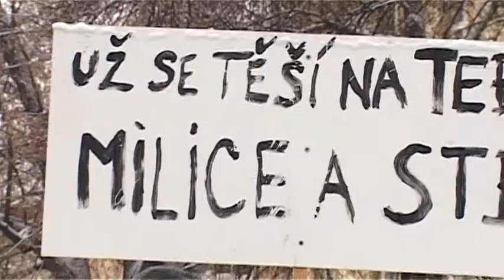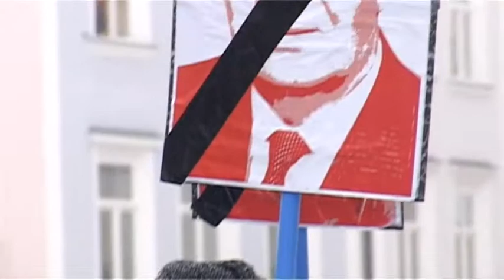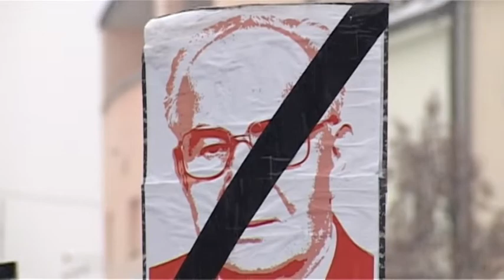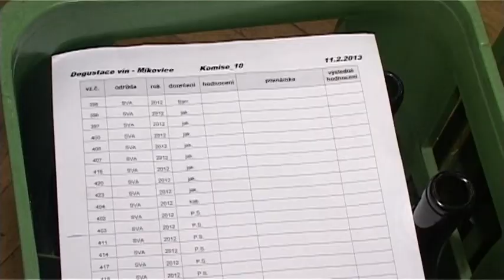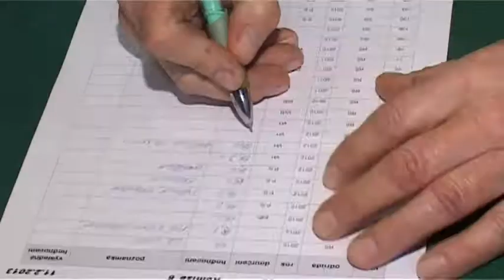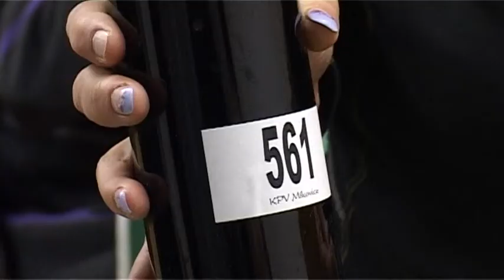TV Slovácko: Hradiště 13.2.2013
Na náměstí se konala demonstrace / Fašanky ovládly Slovácko / Budoucí prváčci mají za sebou zápis / V Míkovicích se chystají na košt vín